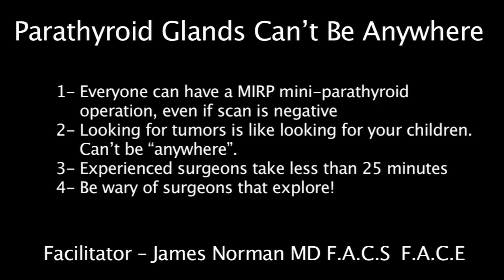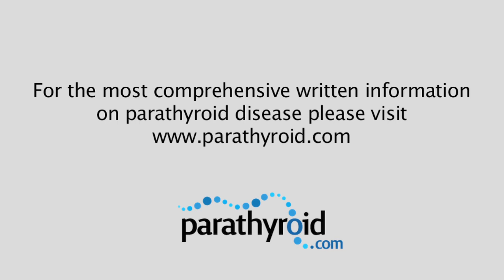Parathyroid Glands Can't Be Anywhere: An Experienced Surgeon Can Find Them.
Parathyroid glands can be hard to find, but an experienced surgeon can take less than 18 minutes to complete an MIRP "mini" surgery even if there is a negative sestamibi scan. Hyperparathyroidism patients should understand this information. Don't have an "exploration" operation!